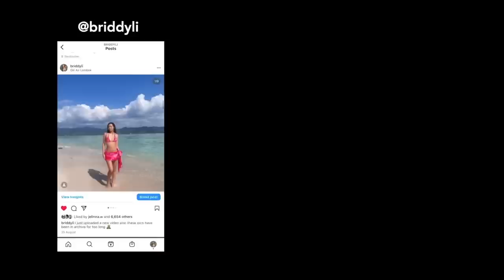Kitten's first bath time 🛀🫧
Today we are bathing our new kitten for the first time, Mittens our orange tabby is so gentle and Nubbles our ragdoll calico is so petty! She hates bathtime, but then our new kitten hasn't actually bathed in water before so this was an interesting experience...